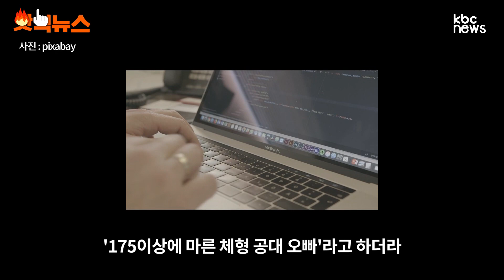'20대 여직원이 나를 좋아하는 거 같다'.. 40대 싱글 "저 고백해도 될까요?"